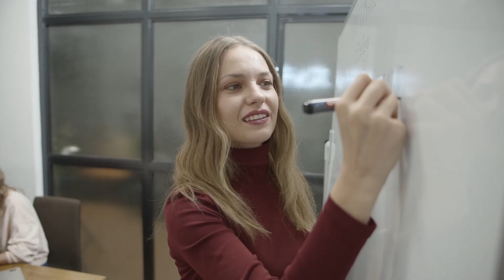Ici tout commence en avance - Semaine du 04 au 08 décembre 2023 (spoilers)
Ici tout commence en avance - Semaine du 04 au 08 décembre 2023
Que se passera-t-il prochainement dans ITC ?!😱